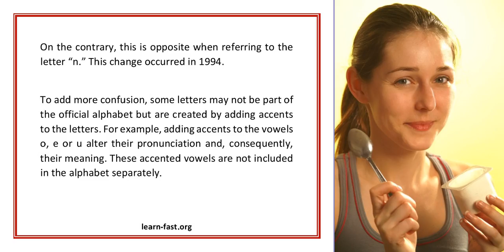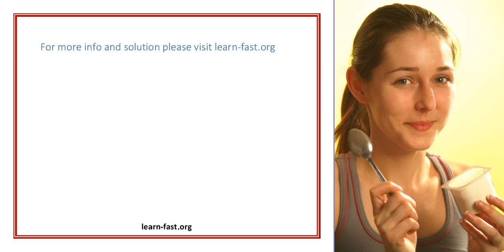Learning The Alphabet And Language Of Spain